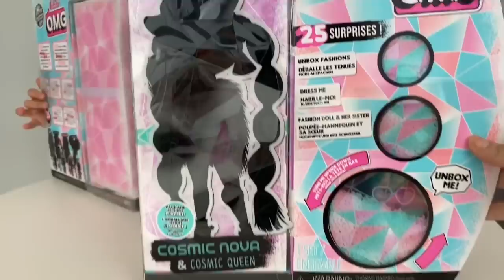Minha coleção de bonecas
Hoje Sofia e a mamãe foram brincar de Lol, mostramos nossas bonecas e ainda aumentamos a coleção! Vem ver a surpresa!